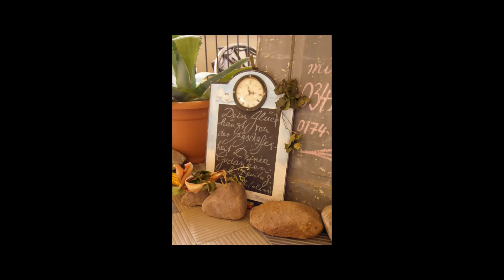Schloss Püchau - das Märchenschloss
Das Schloss Püchau zwischen Leipzig und Wurzen ist ein ausgesprochen reizvoller Bau mit langer Vergangenheit.
Ein Besuch lohnt auf jeden Fall.